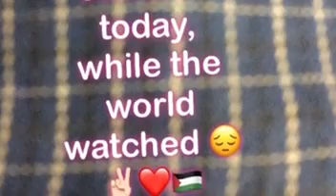Rafah, Gaza Strip 2019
Our friends in Rafah are suffering. Palestine needs our help love and attention. Thanks! ✌🏻❤️ 🇵🇸